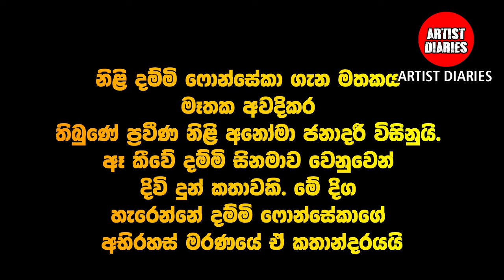සුරූපී නිළි දම්මි ෆොන්සේකා දුෂණය කර මරා දැමුවේ කවුද? දම්මි ෆොන්සේකාගේ රටක් කම්පා කළ අභිරහස් ඝාතනය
අපේ චැනල් එක සබ්ස්ක්‍රයිබ් කරන්නත් අමතක කරන්න එපා

We suggest that this video be used only for information seeking and not to make any decision based on that. We always try to give you the correct news and information.

Track: Very sad Flute instrument For background Music Free Copyright